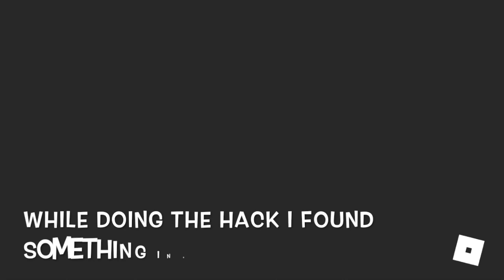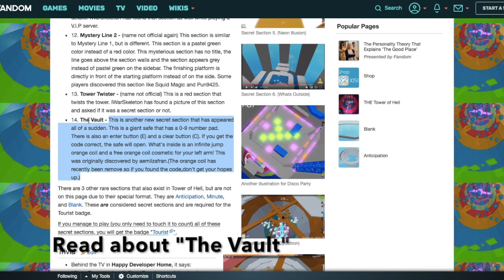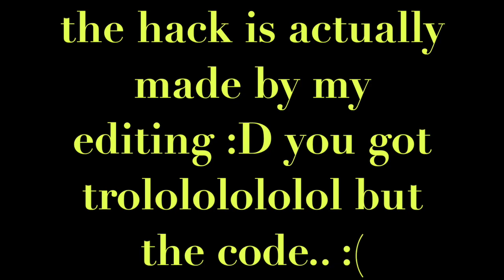Bank Vault v2? | Bacon Hacker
Ok, so I this bacon in Roblox TOH Is using an illegal hack but did he got banned?

anyways the title sounds weird? watch the whole video to check whats up with the title